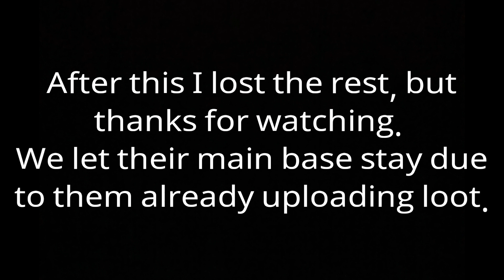Ark: Massive Island Base Raid! Reaper King Wipe! - Ark Survival Evolved Raid Wipe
We pulled up on the island server today and wiped a base!

This channel is based around the game called Ark Survival Evolved and I enjoy making videos.
- Stricts

~ Please ignore spam and hateful commen­­­­­­­­­ts. - Stricts

Ark, Ark Survival Evolved, Ark Xbox, Ark PC, Ark Tutorials, Ark ps4, Ark Glitches

Ark: Survival Evolved is an survival game set in an open world environment that uses a first person perspective, with the ability to use a third-person perspective in some instances. To survive, players must establish a base, with a fire and weapons; additional activities, such as taming and feeding dinosaurs, require more resources.

ark survival evolved Xbox one,